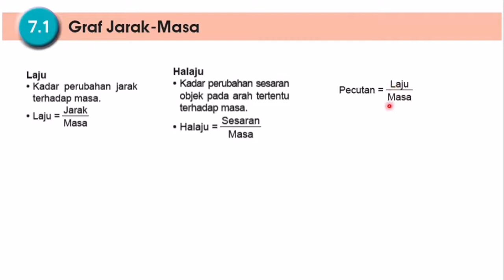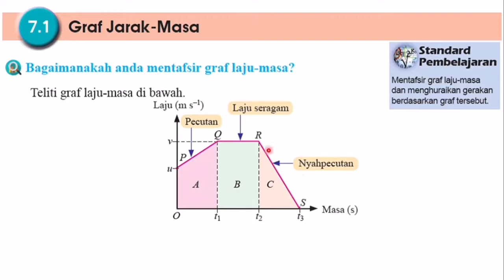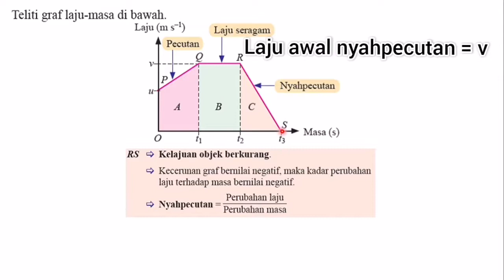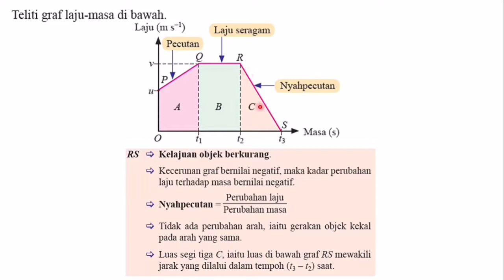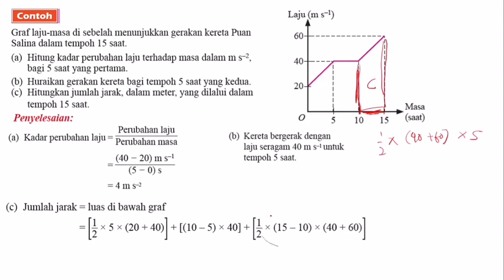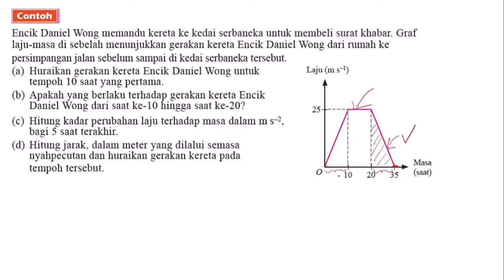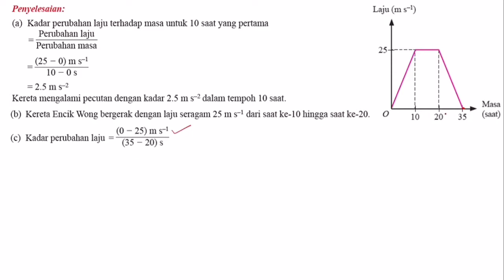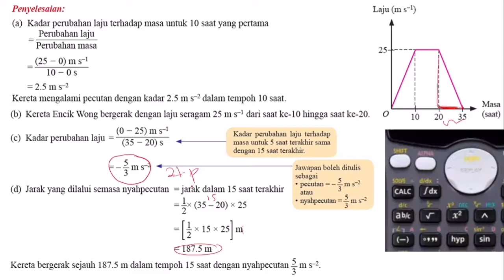Matematik KSSM Tingkatan 4 Bab 7 Graf Gerakan Part 4 Mentafsir Graf Laju-Masa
Sumber berdasarkan buku teks